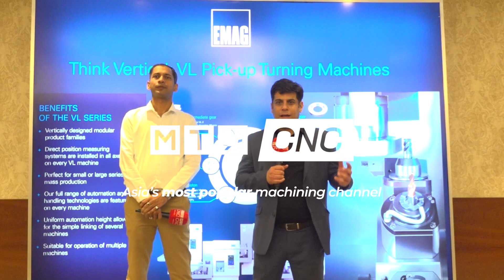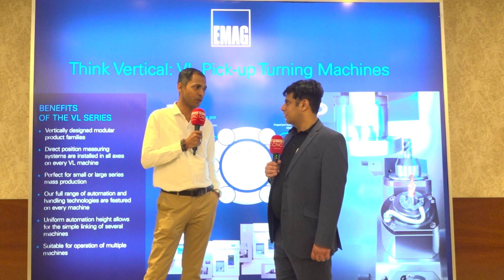Patco Precision Components are impressed with the machines and automation at EMAG Technology D...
Manufacturing 5,000,000 components per month in 350 varieties, Patco Precision Components proudly support customers across the world, including China. Join MTDCNC’s Ashutosh Arora and Patco Precision Components’ Rishikeshh Shirsat to learn more about India’s leading supplier of precision turned components and their amazing experience at EMAG Technology Days.

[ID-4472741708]